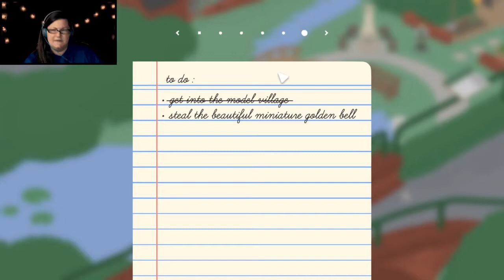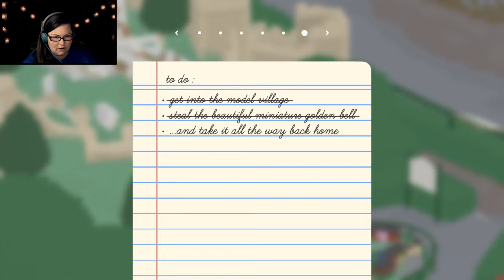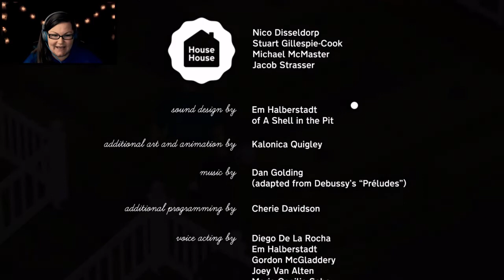Big beautiful BELLS in the END of Untitled Goose Game! | Goose Game Part 5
Stealing ALL the big beautiful bells in Untitled Goose Game and was it HARD!  It is the END friends!  Did you enjoy this goose game as much as I did?

~GalSal